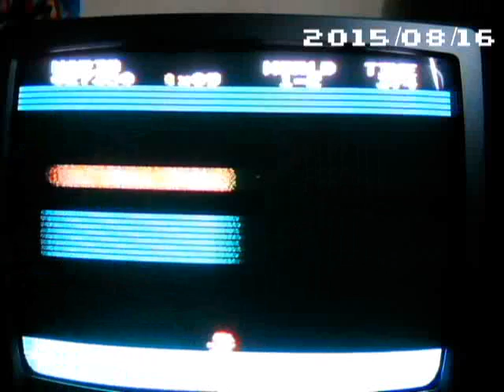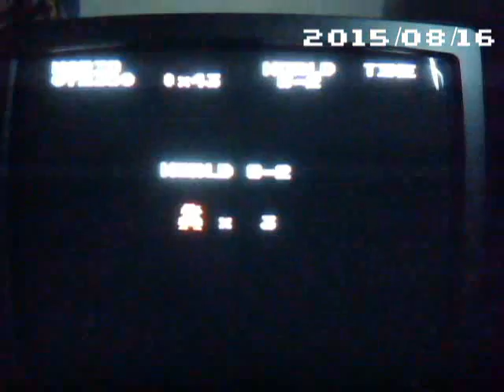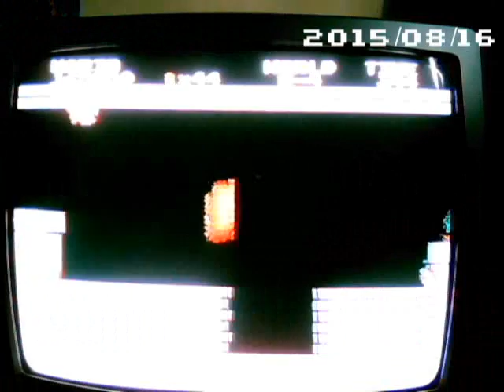Super Mario Bros. Personal Best 5:46.7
I am posting this as a member of the Nintendo Creators Program.
This game was played on Nintendo Entertainment System and was captured by a Logitech webcam. This video is merely to show video evidence for speedrun.com
Super Mario Bros. its characters, and storyline are all property of Nintendo. (Nintendo, 1985)